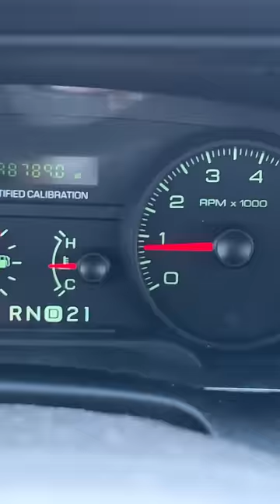You know you’re in a Crown Vic when…